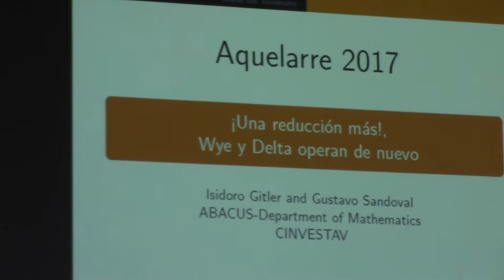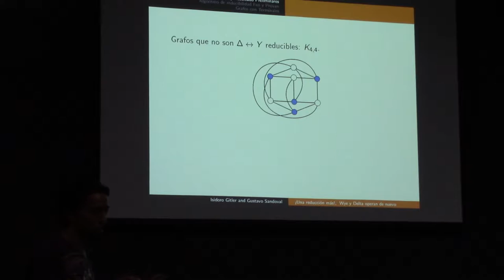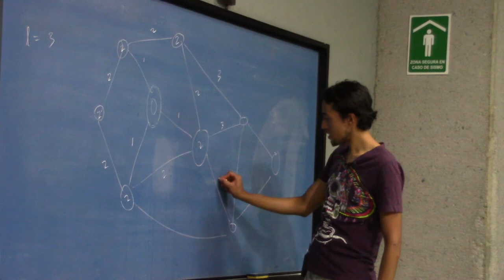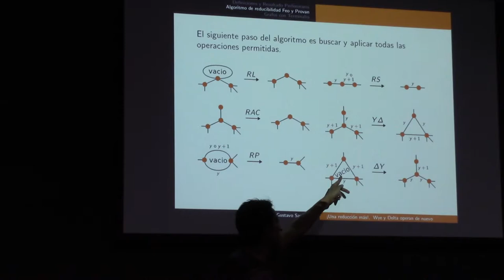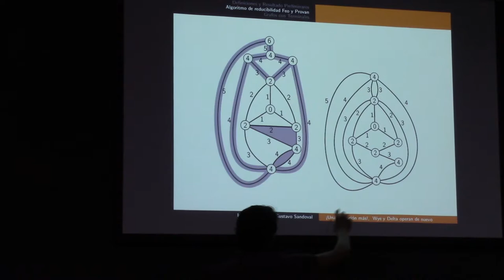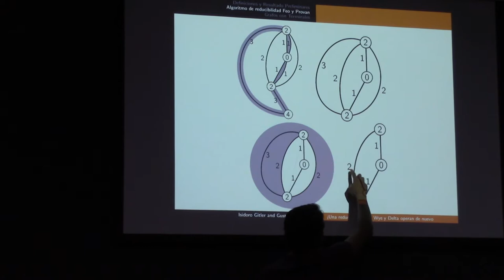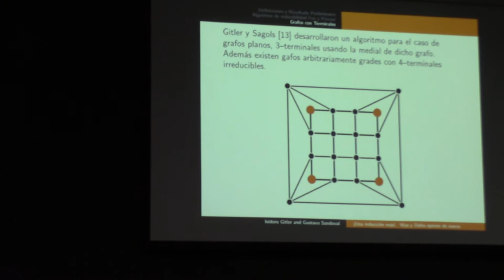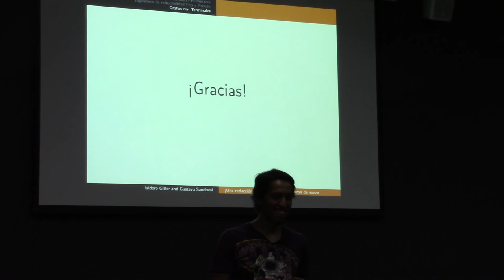¡Una reducción más! Wye y Delta operan de nuevo (Gustavo Sandoval)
Plática dada por Gustavo Sandoval (Centro de Investigación y de Estudios Avanzados, CINVESTAV) en el octavo Aquelarre Matemático el miércoles 7 de noviembre del 2017 en la Sala Sotero Prieto 2 de la Facultad de Ciencias de la UNAM

Gustavo Sandoval en el Centro de Investigación y de Estudios Avanzados, CINVESTAV

Los organizadores del Aquelarre matemático quienes grabaron la mayoría de las pláticas del octavo Aquelarre Matemático